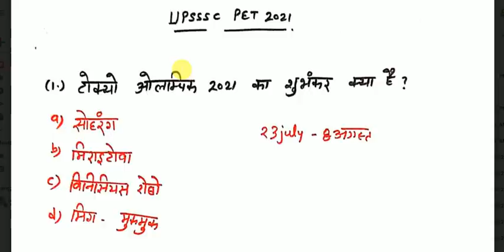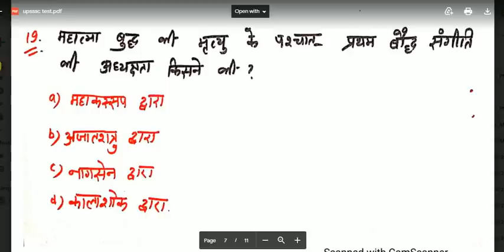UPSSSC_PET_2021 CURRENT AFFAIRS 2021 || MODAL TEST || GS MCQS PET 2021